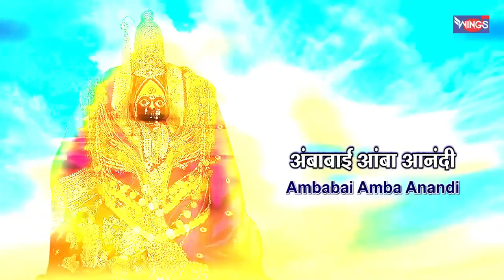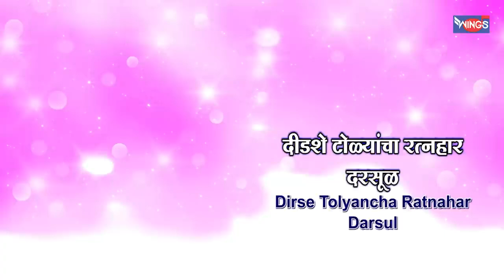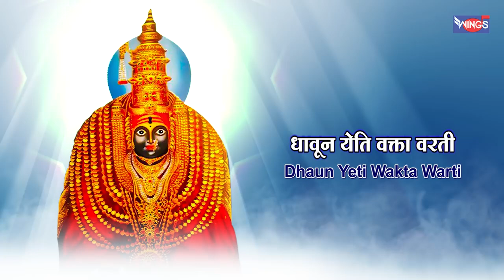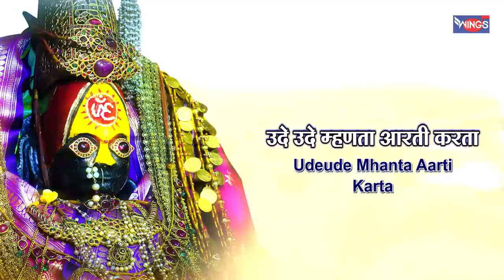नेसली मोरपंखी साडी | अंबाबाई भक्तीगीत | Nesali Moar Pankhi Sadi | Ambabai Bhaktigeet Video Song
Wings Music Store is a leading music producing label in India. We bring to you a store house of Marathi Songs, Marathi Katha, Gondhal, Jagran, Bhaktigeet, Lokgeet, Koligeet & a lot more.